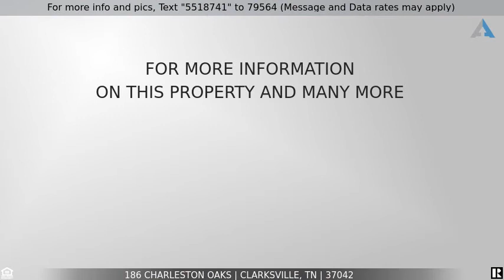Priced at $331,400 - 186 Charleston Oaks, Clarksville, TN 37042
LARGE KITCHEN WITH GRANITE COUNTERTOPS!!!

LG Master w/ HUGE WIC/ Jetted Tub & TILE Shower, LG Kitchen w/ GRANITE Tops/ ISLAND w/ BAR Top/ BACKSPLASH & DOUBLE OVEN, LG Great Room w/ Electric Fireplace & OVERLOOK, LG Bonus Rm, Formal Dining Rm, LG Laundry Rm, Wood & Tile Flooring, Covered Deck & FULLY SODDED YARD!!! SMART HOME